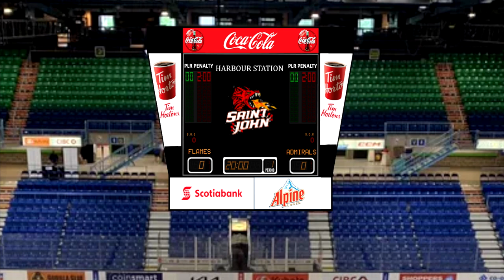Saint John Flames 2000-2001 Goal Horn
This is the Saint John Flames Goal Horn from the 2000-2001 AHL Season at Harbour Station, now known as TD Station in Saint John, New Brunswick, Canada. The SJ Flames got new jerseys and even a new logo this season.

Song: Rock and Roll Part 2 - Gary "I love the Dragon from Shrek" Glitter